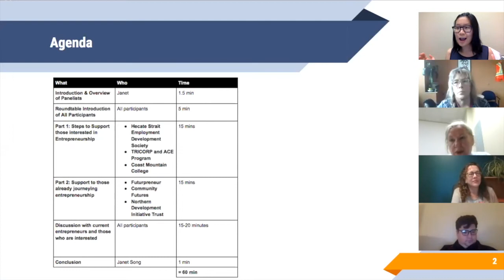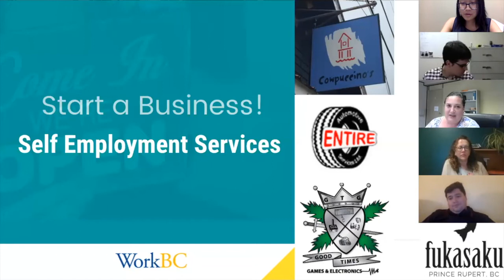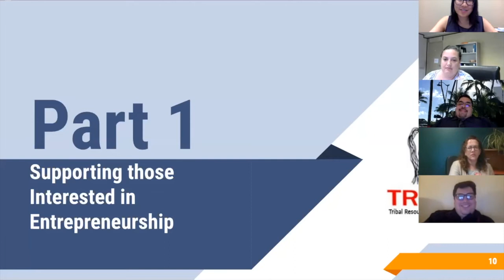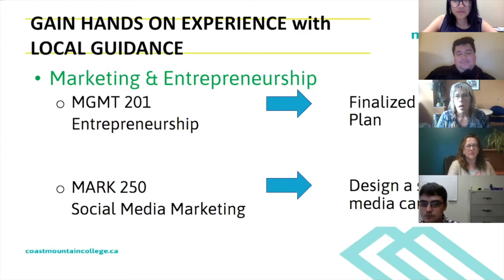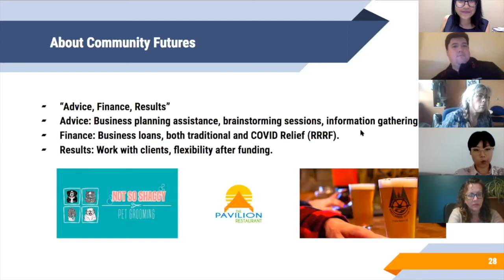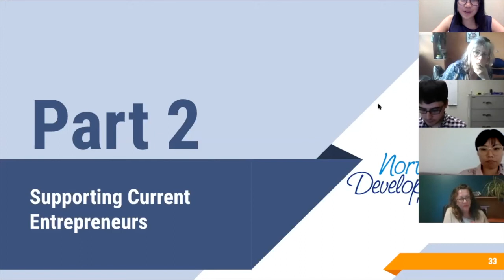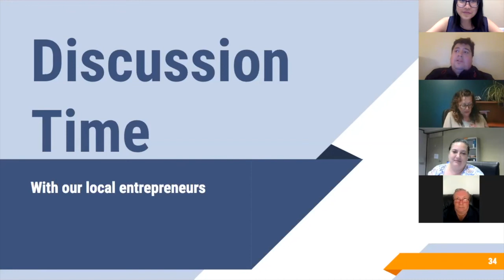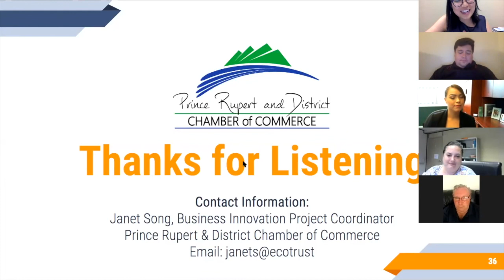Rise of Entrepreneurship in Rupert